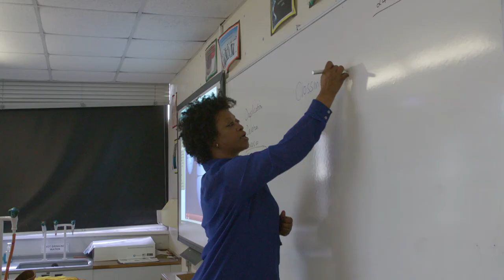Angeline Nicholas: Inspirational Teachers Award Winner 2017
Angeline Nicholas taught Jamie Fowler Biology at Chatham and Clarendon Grammar School in Ramsgate. Jamie now studies Biomedical Sciences at New College, Oxford.

Meet Angeline, and find out how she inspired Jamie to go to Oxford.